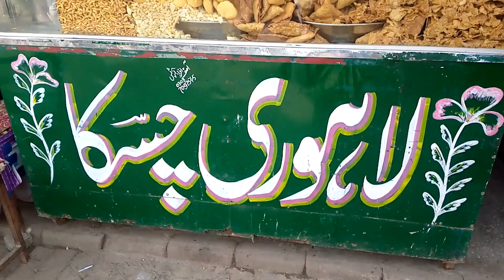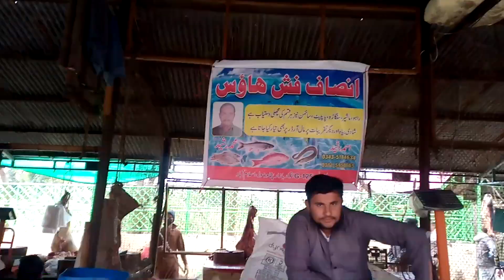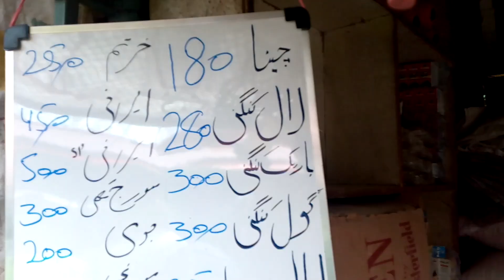H9 Bazar Islamabad | Visit to Sasta Bazar Islamabad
Welcome to my video about my visit to H9 Sasta Bazar in Islamabad!

In this video, I'll take you on a tour of one of the most popular shopping destinations in the city. H9 Sasta Bazar is known for its affordable prices and a wide range of products, including clothing, accessories, electronics, and household items.

As we walk through the market, you'll see the vibrant and colorful stalls, hear the sounds of bargaining and haggling, and get a glimpse of the bustling energy of this lively shopping district.

I'll also share some tips and tricks for getting the best deals and finding hidden gems in the market. Whether you're a seasoned bargain hunter or just looking for a fun and unique shopping experience, H9 Sasta Bazar is definitely worth a visit.

So sit back, relax, and enjoy the sights and sounds of H9 Sasta Bazar in Islamabad!